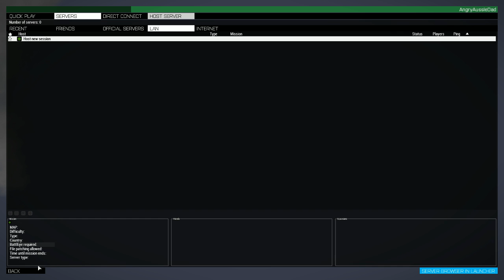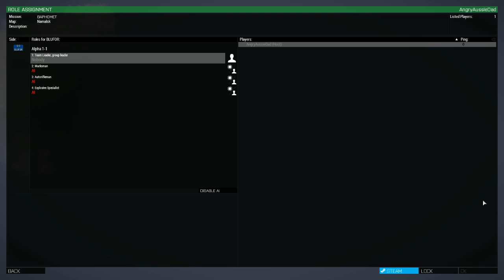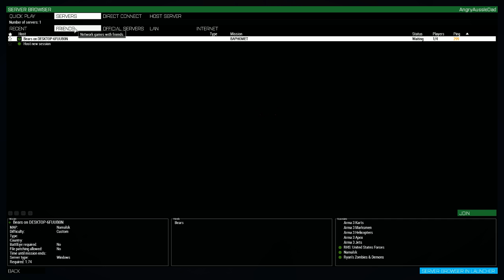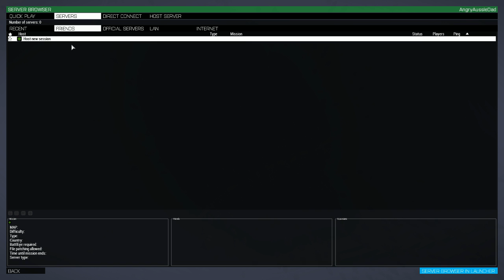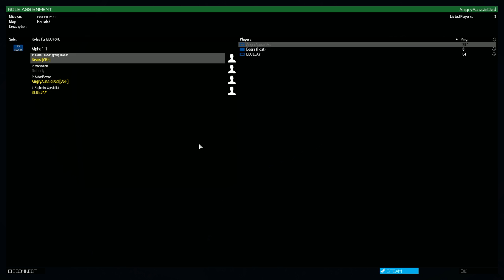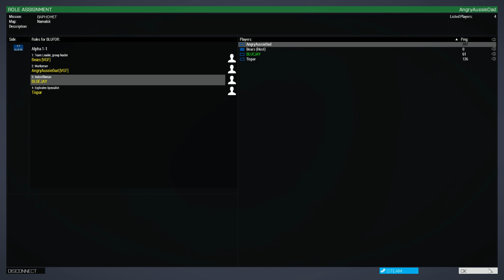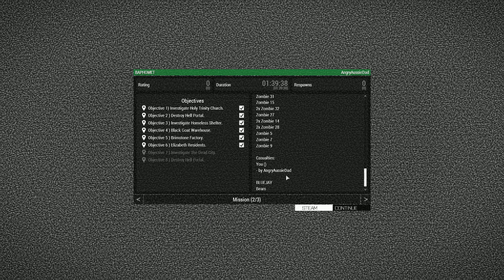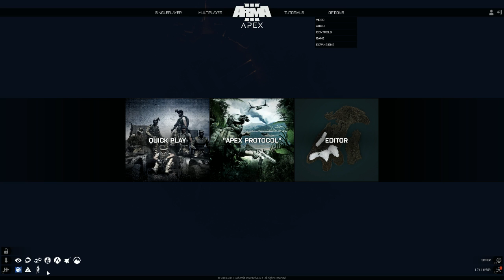Lets Play - Bephemot, an ARMA 3 story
ATTEPMTING TO PLAY... at least XD, 4 attempts so far